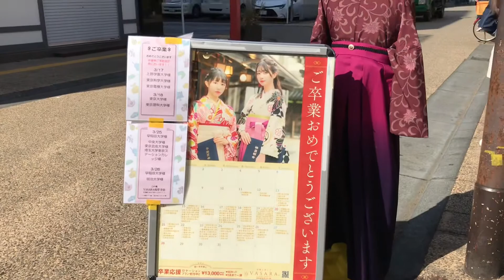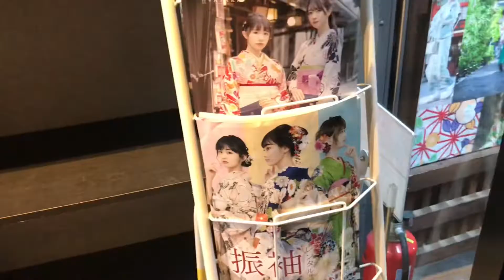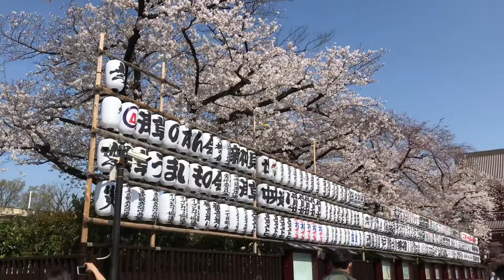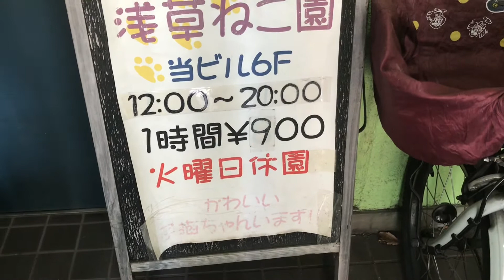KIMONO RENTAL ( Asakusa Japan ) Part 1